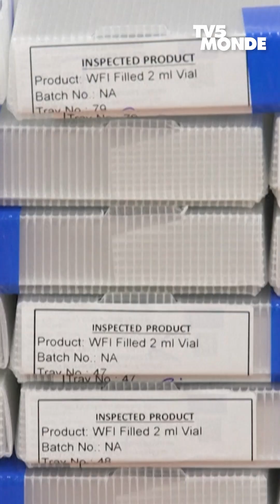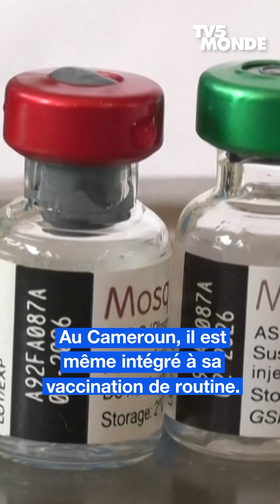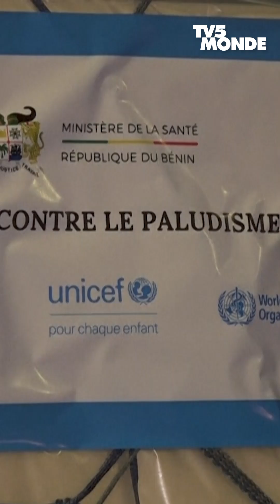Un deuxième vaccin contre le paludisme sort des usines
L'Afrique, qui concentre la quasi totalité des victimes du paludisme, pourra bientôt protéger les enfants avec le R21, deuxième vaccin contre le paludisme.